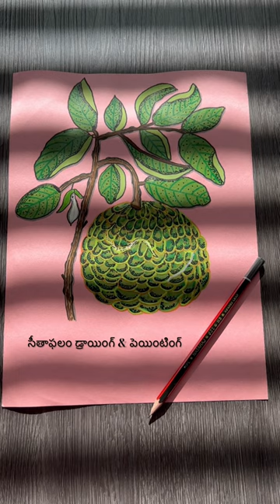సీతాఫలం డ్రాయింగ్ & పెయింటింగ్ | Sitaphal fruit drawing & painting | Custard apple acrylic painting